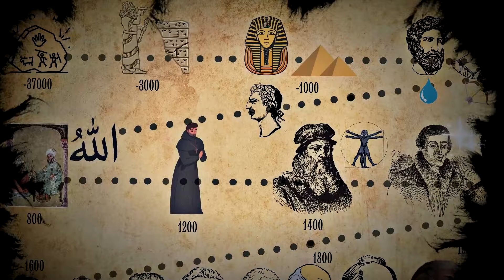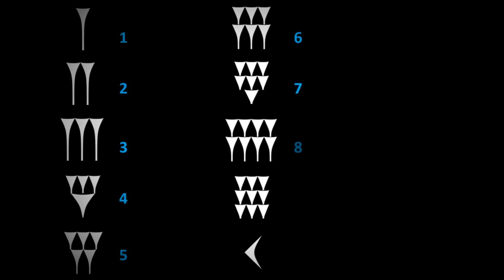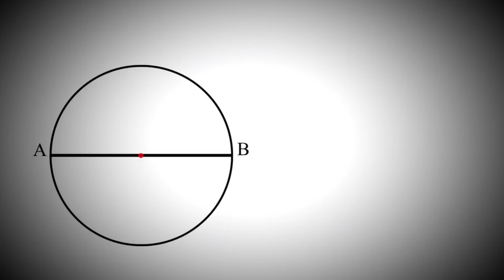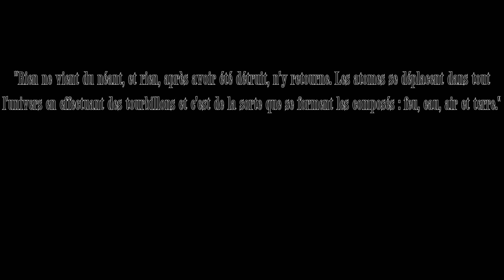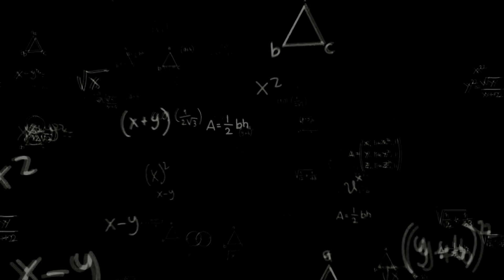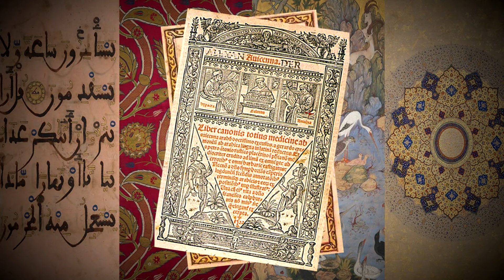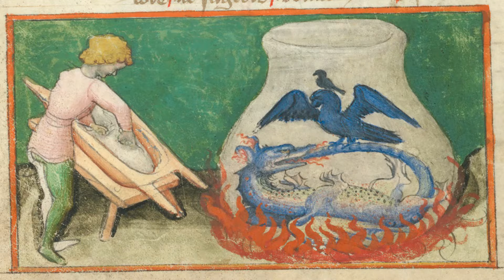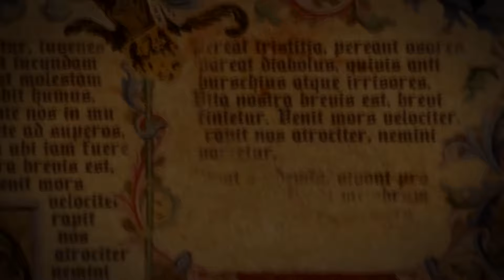L'histoire des sciences racontée (1/2, les origines)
Y’a t-il une histoire plus extraordinaire et captivante que celle des sciences ? De la préhistoire jusqu’à nos jours, quoi de plus beau que l’effort de l’homme pour essayer de comprendre le monde qu’il habite ? C’est justement cette histoire que je vous propose de parcourir : en partant de la grotte Chauvet, en passant par la civilisation sumérienne, l’Égypte, la Grèce, Rome, l’empire arabe et le moyen-âge européen, nous suivrons le long chemin des balbutiements de la pensée scientifique pour mieux comprendre de quoi elle retourne.
Il s’agit ici de la première partie d’un projet qui en comprendra une deuxième, qui couvrira quant à elle l’histoire de la science à partir de la révolution scientifique au XVIe, et ira jusqu’à nos jours.

📚 Sources 📚

D. Sénéchal, Histoires des sciences
J. Fourastié, Les conditions de l'esprit scientifique
G. Ifrah, Histoire universelle des chiffres (tome 1)
A. Djebbar, Une histoire de la science arabe
Les présocratiques, Pléiade
André Pichot, La naissance de la science.

⌛ Time code ⌛

00:00 Introduction
03:02 Préhistoire
05:00 Sumer
08:00 Egypte
10:50 Grèce
12:46 Thalès de Milet
17:17 Pythagore
19:12 Zénon d'Elée
21:24 Atomisme
23:50 Aristote
30:45 Rome
34:50 Age d’or de l’Islam
43:47 Moyen-âge
51:48 Conclusion

Conférence d’Etienne Klein
Conférence d’Hubert Reeves
Conférence d’Aurélien Barreau
Conférence de Julien Bobroff
Vidéo de David Louapre (Science étonnante sur YouTube)
Documentaire “l’âge d’or de l’Islam” disponible sur YouTube

🔒Droits d’auteur 🔒

Je ne suis pas le propriétaire des musiques et de la plupart des documents visuels utilisés dans la vidéo. Ce contenu est non lucratif et a une visée éducative.